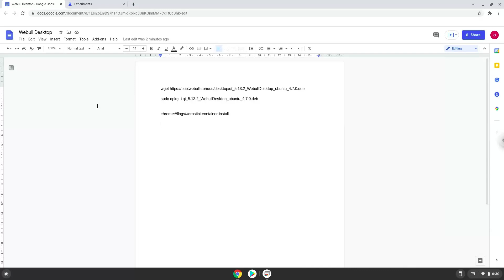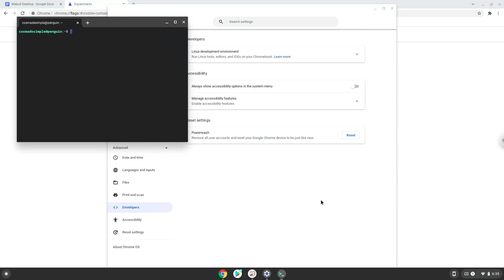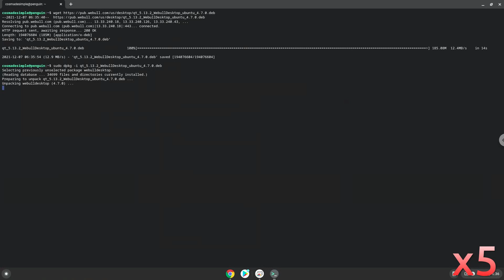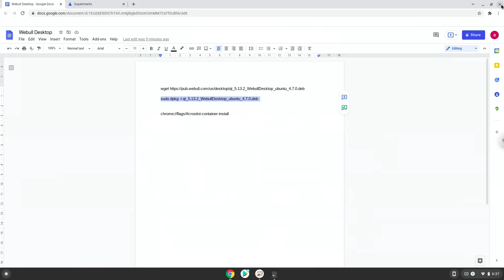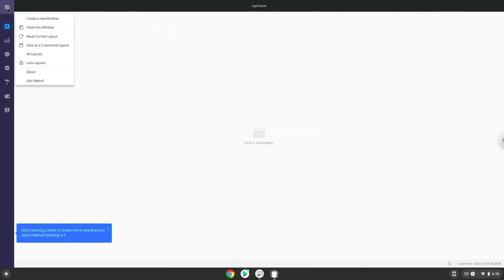How to install Webull Desktop on a Chromebook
In this video, we are looking at how to install Webull Desktop on a Chromebook.

Thanks to the community, I released that Webull installs but doesn't work as expected.  I created another tutorial on how to install the windows version of Webull Desktop on a Chromebook, please use this instead.